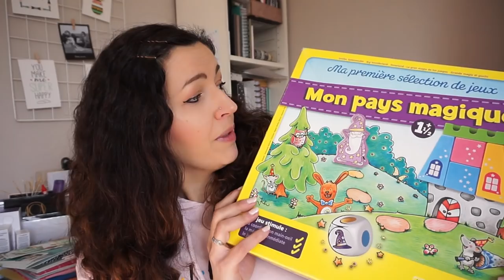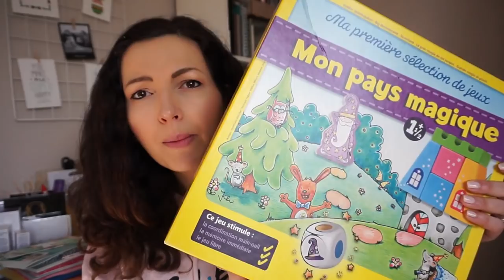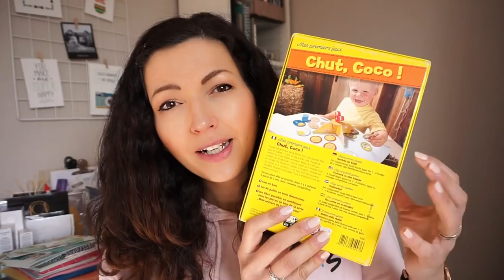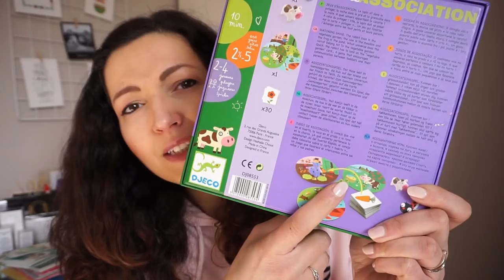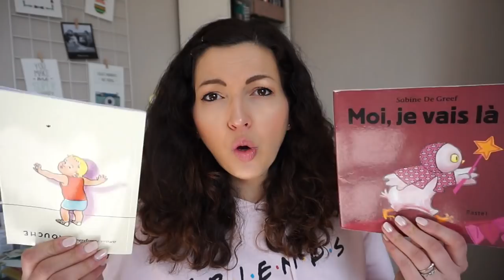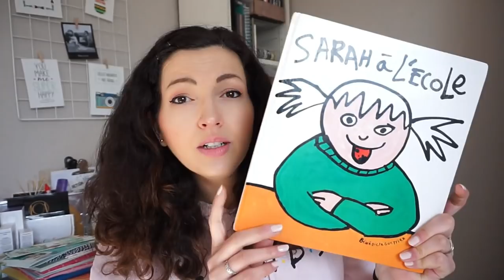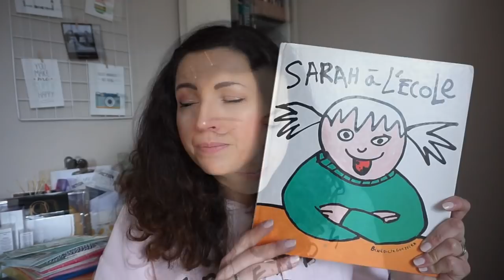BROCANTE 👀👩🏻‍🏫📚 Mes trouvailles...🙈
♥Les articles & vidéos dont je vous parle:
➳ Ma copine Melanie qui fait des Vidéos BROCANTE: HappyTogether17
➳ Ma copine Elodie qui parle de jeux de société sur ma chaîne: Hello Dis Moi Tout